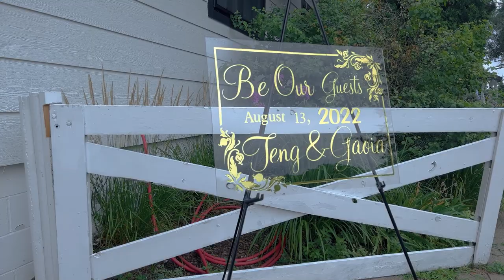Teng and Gaoia's American Wedding - August 13, 2022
Be Our Guest - 08/13/2022

Thank you everyone who contributed to making our Dream Wedding come to life❤️ We’re so thankful for each and everyone of you.
We want to thank our MC, Feng Vang, you ran everything smoothly and was entertaining out guests. Also thanking, Mai Lo, for helping out the MC and cleaning and taking care of everything else we all couldn’t get to. Thank you to our wedding party Kia, Biong Bai, Gao, Padra, Alan, Simba, Joseph, and Billy! Without you guys, we would have been so lost and behind on everything. And lastly, thank you to all family and friends who came and enjoyed our wedding with us!

Also, big thanks and shout out to:
Venue - Keystone Weddings & Events Center
Officiator - Xf. Fue Chee Her
Singer - Cody C Lee
DJ - DJ Tunnelman
Hair & Make Up - Design Affair Salon Studio (D.A.S.S.)
Barber - Supreme Cuts Barber Lounge

All songs were covered by Cody C Lee
Can't Help Falling in Love - Elvis Presley
Tale As Old As Time - Beauty & The Beast